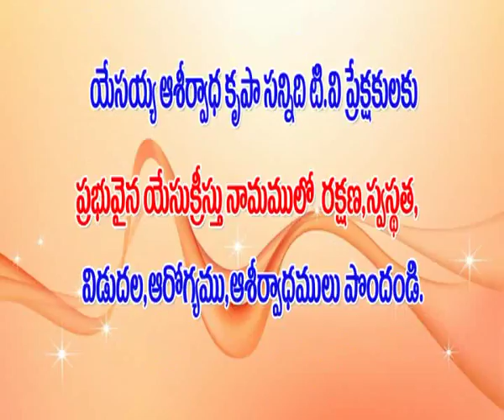pastorsilvarajuyld,prabuvina yesukristunandu jeevinchuvaru bagyavantulu2,cod20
pastorsilvarajuyld